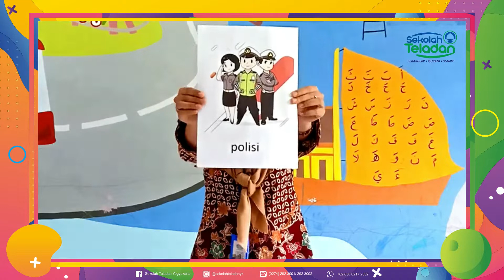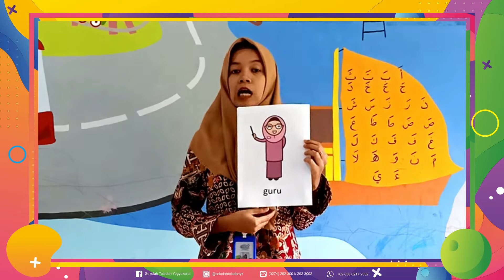SENIN (30-03-2020) - TK A - SENTRA SENI - "MEMBUAT WAYANG GURU" (BUNDA WIDIYA)